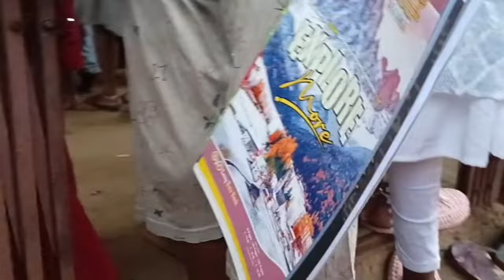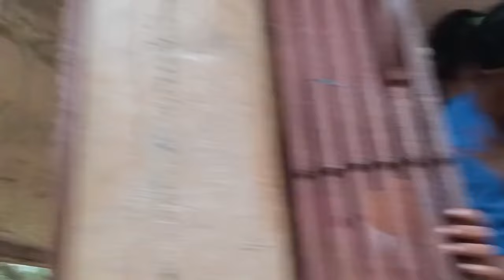ଆମର ପଡ଼ାର ର ବିସର୍ଜନ କେମିତି ହେଳା @rupapin2khushiexpress443 @mrniluvlogs49@agnisahuofficial4044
amar padara bisharjan kemeti hela
Ganesh Pooja bisharjan kemeti hela